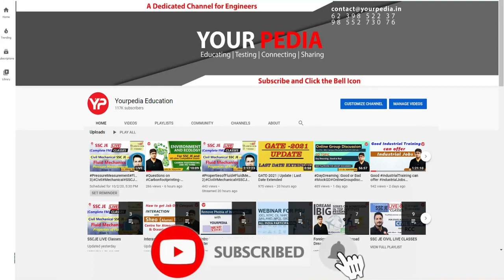HPCL HR Mock Interview | EEE | What would be your Role as Electrical Engineer in an Oil Company? |YP